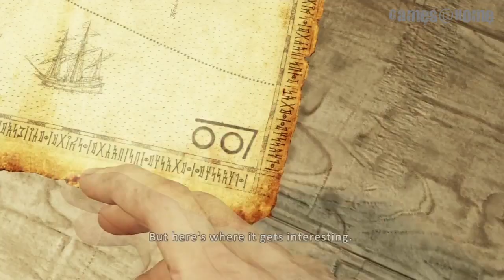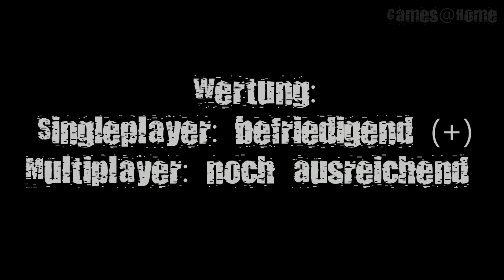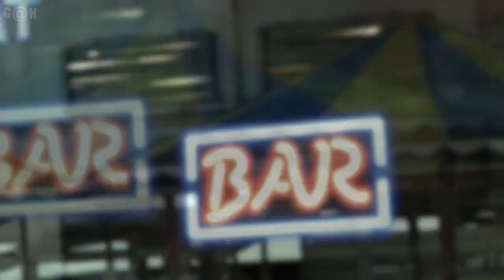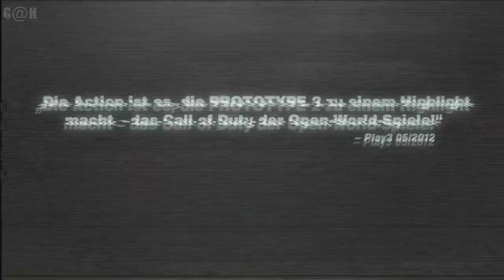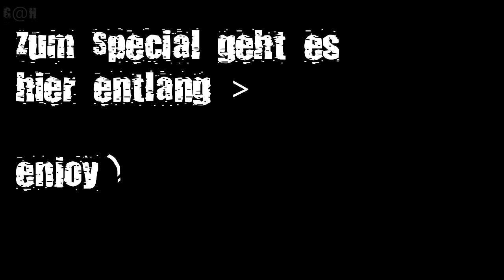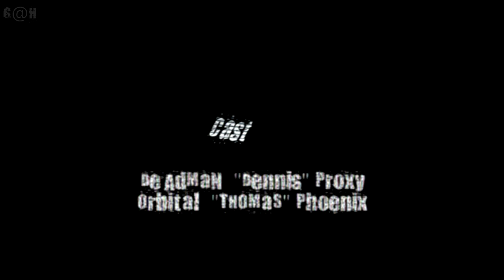Games@Home - Sendung 9 [German] [HD]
Und hier ist die langerwartete 9. Sendung! Dieses mal mit COD - MW3, Uncharted 3, Batman - Arkham City und Infamous2!
Viel Spaß!